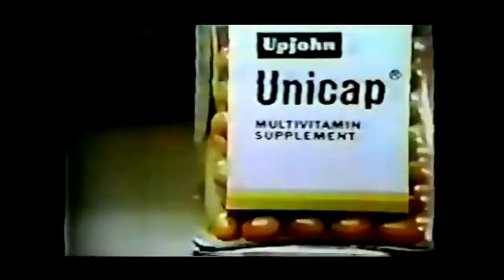Unicap Vitamins Commercial (1974)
"For people who take their vitamins seriously."
Upjohn Unicap vitamins commercial featuring "full potency" dated bottles. Spot aired February, 1974.